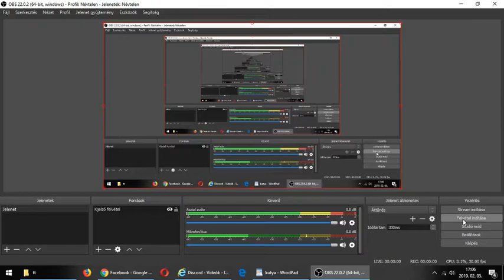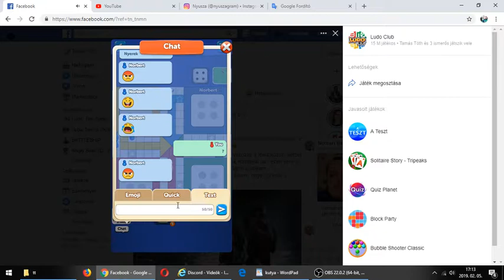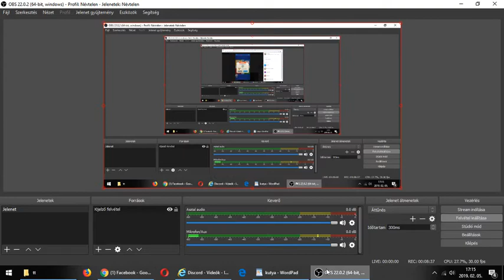Norbert VS TAMÁS